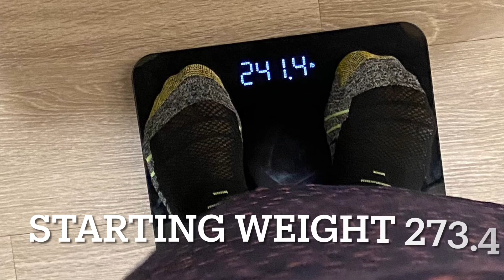ADF Fasting Results Day 86 😃 2023 Weight Loss Journey Female